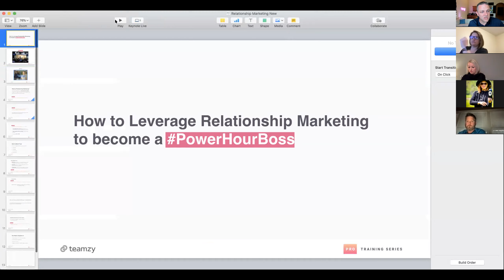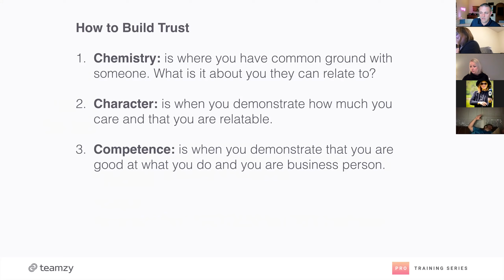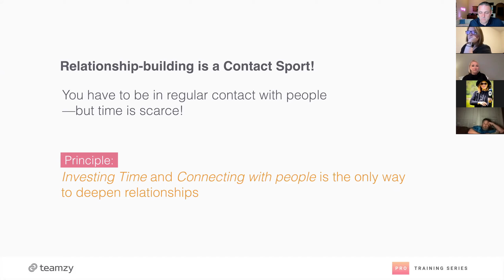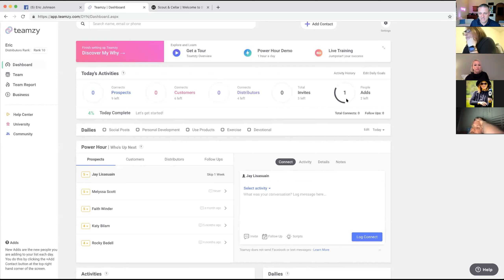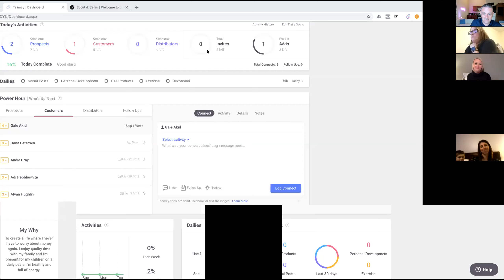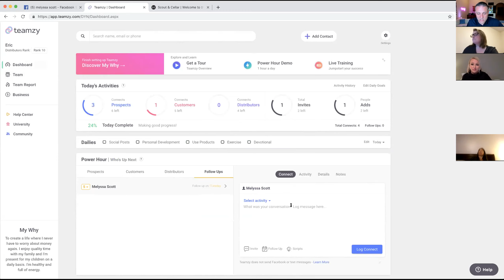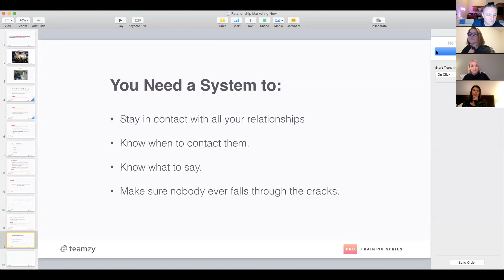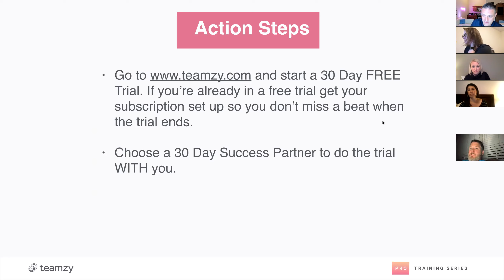Teamzy Training for Scout & Cellar (Melyssa Scott)